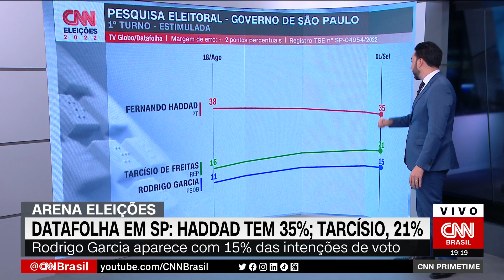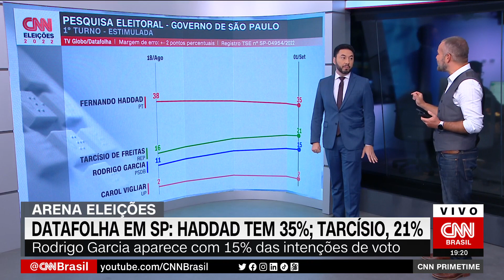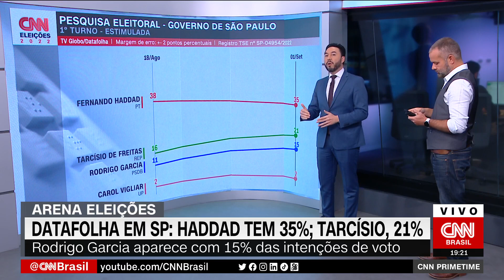Datafolha para o governo de SP: Haddad tem 35%; Tarcísio, 21%; e Garcia, 15% | CNN PRIME TIME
Pesquisa Datafolha divulgada nesta quinta-feira (1º) sobre a disputa pelo governo de São Paulo mostra Fernando Haddad (PT) à frente, com 35% das intenções de voto; Tarcísio de Freitas (Republicanos), com 21%; e Rodrigo Garcia (PSDB), com 15%.